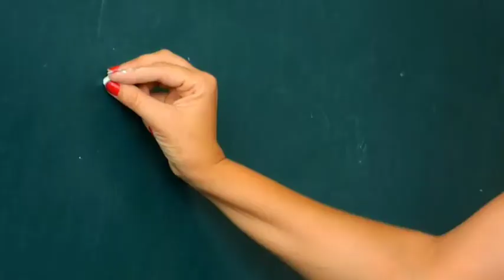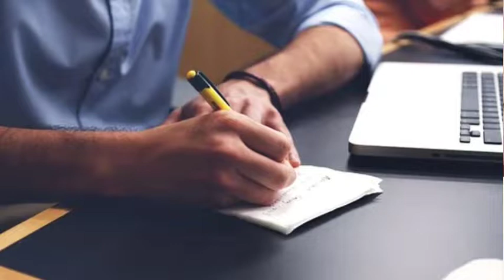घोड़ों से जुड़ी रोचक कहानी//99% लोग नही जानते घोड़ों से जुड़ी कहानी//amazing facts about horse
Most amazing facts about horse

What are 10 facts about animals?

What are fun facts about animals?

What is the best animal fact?

What is the strangest animal fact?

Unbelievable animal facts that are actually true

10 amazing facts about animals

25 strange facts about animals

Animal facts quiz

Obvious animal facts

National Geographic animal facts

What are 3 interesting facts about animals?

What are 10 interesting facts about animals?

Did you know funny facts about animals?

25 strange facts about animals

10 amazing facts about animals

Amazing facts about animals for kids

mind-blowing facts about animals in hindi

Amazing facts about animals and birds

50 fun facts about animals

10 amazing facts about animals and plants

50 facts about animals

Funny animal facts for adults

30 weird animal facts

Cute animal facts

True animal facts

Interesting facts about zoo animals

Interesting animals

1000 Amazing Facts in Hindi

Interesting Facts in marathi

Interesting facts in Urdu

Interesting facts in Gujarati

Interesting facts about Nepal

20 Amazing Facts in Hindi

Daily Facts in Hindi

Pinterest Facts In Hindi 2021

Facts Website in Hindi